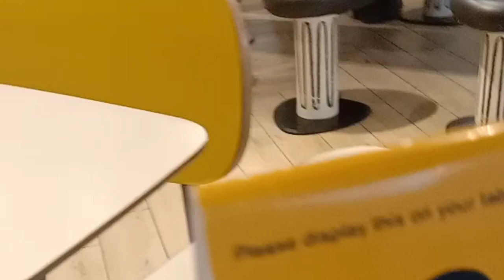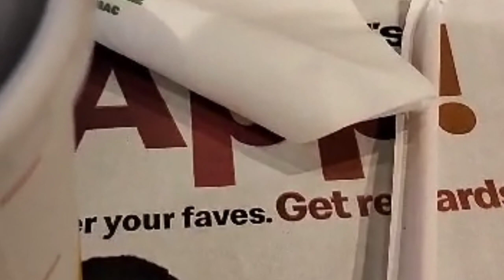MH visit mn hospital q gae?My first try to macdonald's meal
stay tune to know more about me and my activities.# MH hospital visit#macdonals food experience